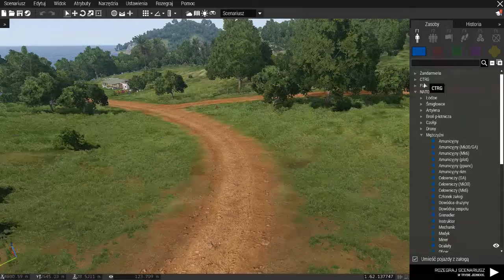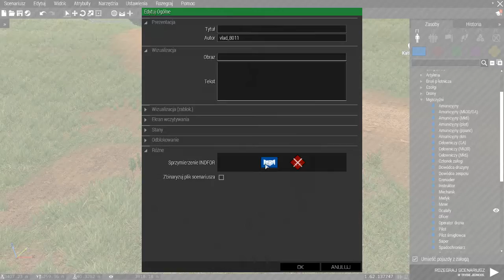Arma 3 AI Rearming BUG.